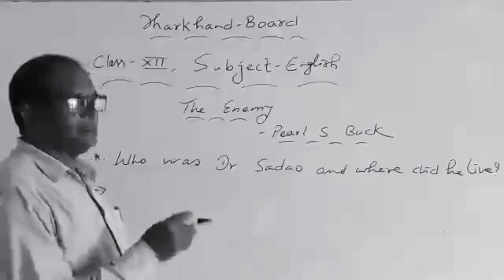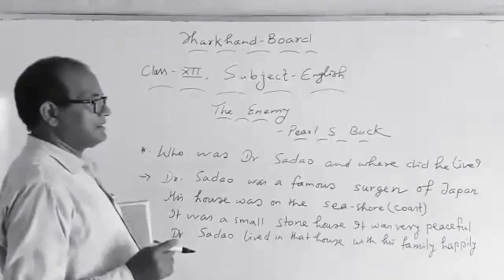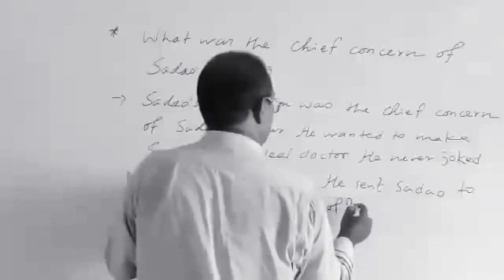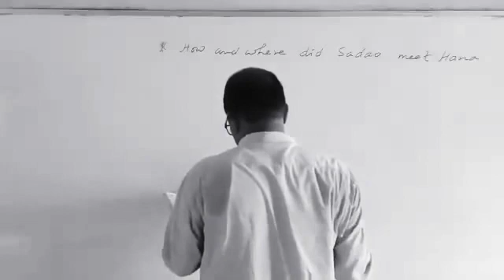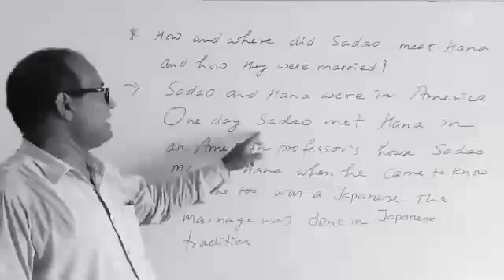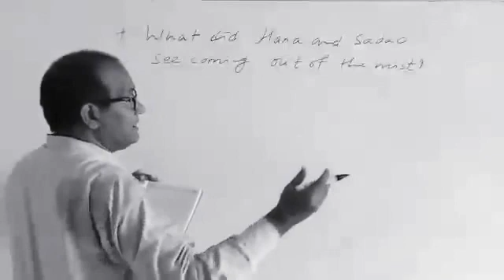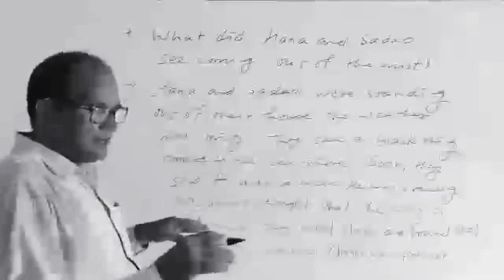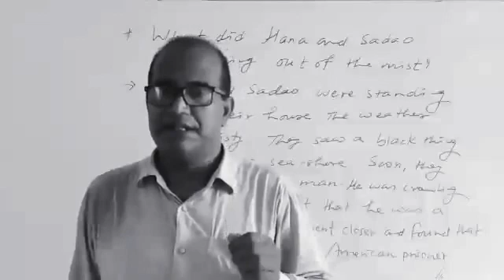The enemy story part 3 by RN sir, the brilliant coaching center godda